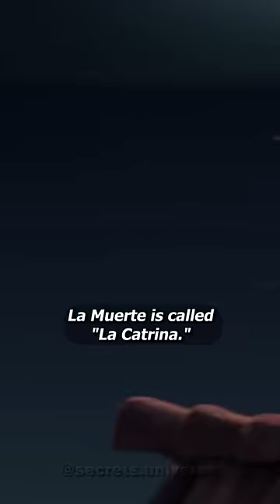Did you know that in The Book of Life (2014)?!🧐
All of the best Movie Facts, Trivia, Reviews, and Explanations

Did you know that in The Book of Life (2014) .the spanish dubbing of the movie, La Muerte is called "La Catrina." This is obviously "Posada's Catrina," a popular iconic skeletal lady that has become associated with the festivities of the Día de Muertos. Her main attribute is a gorgeous hat. In the movie, the modern Mexican icon (La Catrina) and the classic icon (Lady Death), are fused in a single role as the ancient Mayan goddess of death, ruling over one of the lands of the dead.

►Music from (youtube): Jordan Rice

These videos and images do not belong to "US chanel".They are edited and shared only for the purpose of awareness. If the content owner (visual or audio) of this content has any issue,
so we can sort out the outcome,
Regards.